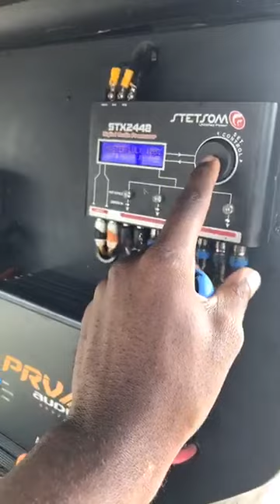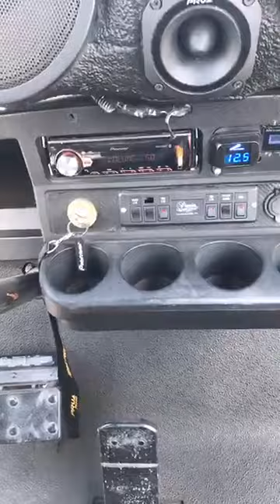UAC GOLF CART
Artist: MARC ANTHONY, MARTIN GARRIX & BEBE REXHA, DUNKAN, MARTIN GARRIX
SONG: AGUANILE, IN THE NAME OF LOVE, PLAYER, AMINAL (ORIGINAL MIX)
SPEAKERS: (4) 12BCPRO
HORNS: (6) CT900
TWEETERS: (8) CT400